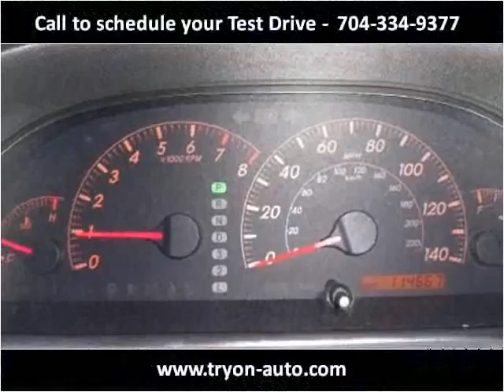2006 Toyota Camry Used Cars Charlotte NC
This 2006 Toyota Camry is available from Tryon Auto Mall.